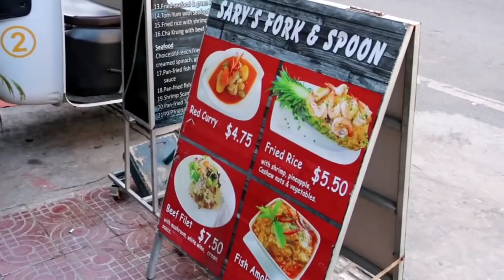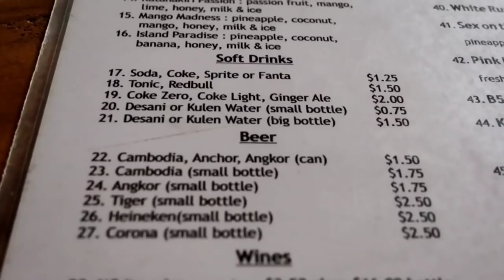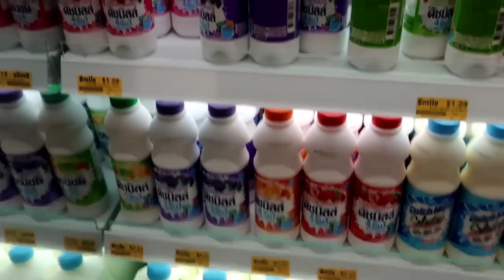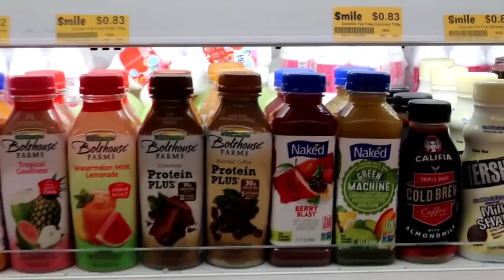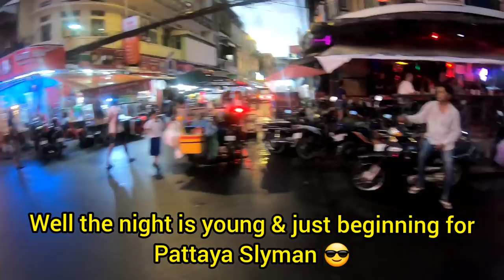VLOG 36 Street 136 & Corner 136 Bar, Phnom Penh Cambodia - 2020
VIDEO INCLUDES:

VLOG 36 Street 136 & Corner 136 Bar, Phnom Penh Cambodia -2020 Phnom Penh 2020 daytimes scenes of Street 136 Bars and Corner 136 Bar scenes with many hostess ladies and Cambodian ladyboys. Harmony Phnom Penh Hotel rooftop pool. Restaurants and bars and life in Phnom Penh Cambodia. Great daytime and nightimes scenes of Street 136.

CAMRA USED: GO PRO HERO 7 BLACK
CAMRA USED: CANNON G9X MARK 2